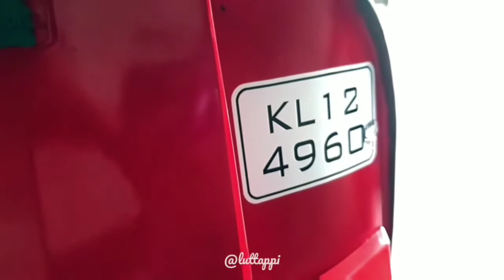New Vespa SCOOTER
New bajaj vespa scooter modified by Mr. Luttapi, follow him on instagram and check out his awesome page 👇